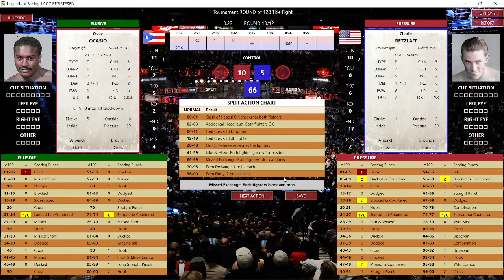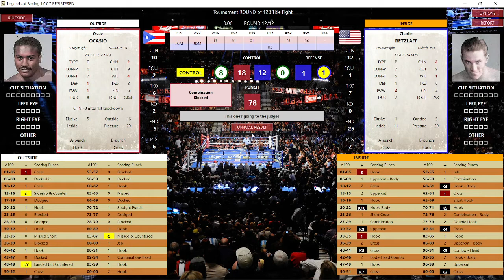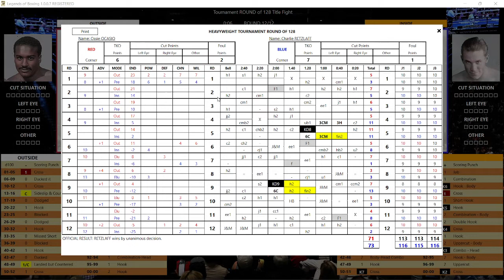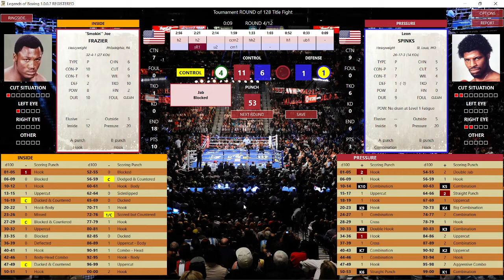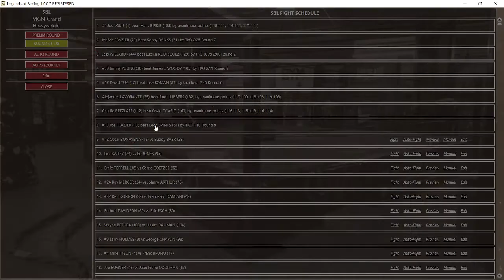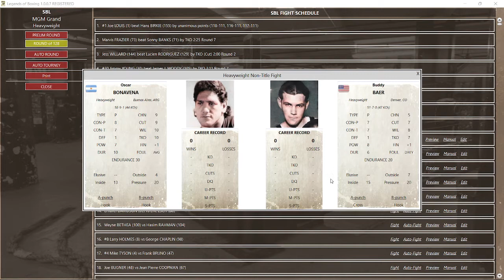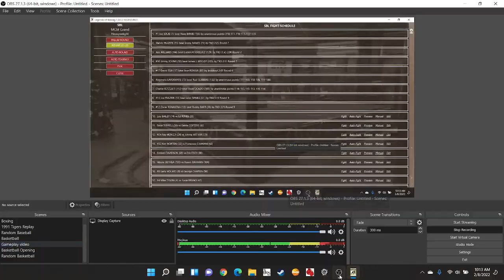Heavyweight Tournament Round of 128 w/LOB PC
Three second round bouts;

Ossie Ocasio vs Charlie Retzlaff
Joe Frazier vs Leon Spinks
Oscar Bonavena vs Buddy Baer